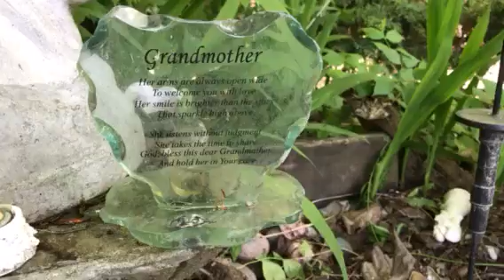Vlog from Burlington, Washington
End of our road trip from Boise, Idaho to Idahofalls and then on to Burlington, Washington!!